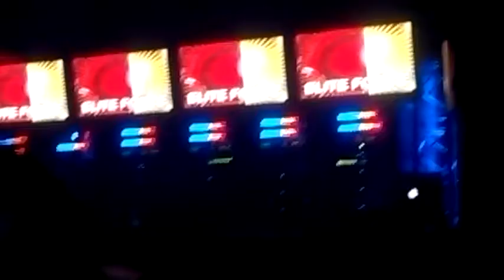ELITE FORCE 3 retromusic festival 2014 B3 SEVILLA